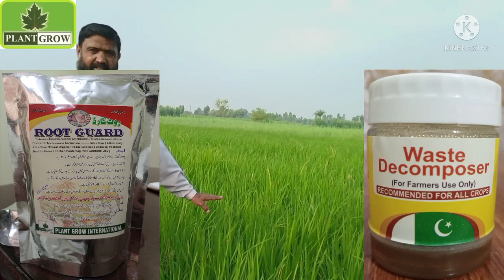Waste Decomposer and Root Guard use in Sugarcane & Rice Crop